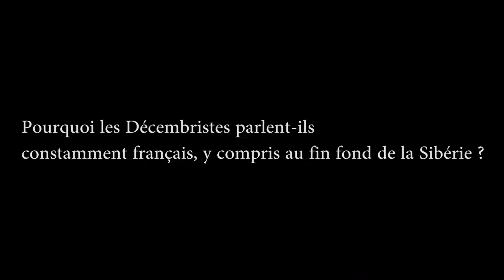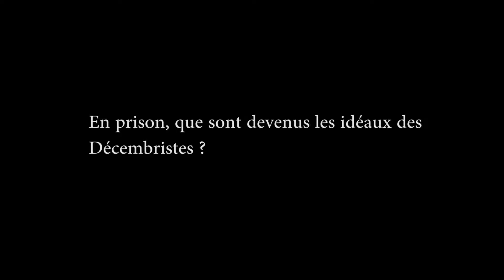Une histoire francophone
JE TE SUIVRAI EN SIBERIE, LE 19 SEPTEMBRE AUX EDITIONS PAULSEN
Un manuscrit dormait dans les archives de Saint-Pétersbourg, dicté par Pauline Annenkova, une ancienne vendeuse de modes française exilée à Moscou.
Il relatait une vie cent fois plus intense qu’un roman.
Pauline a rencontré et fasciné deux géants de la littérature mondiale, Dostoïevski et Alexandre Dumas. Leurs portraits sont contradictoires. Qui a tort, qui a raison ? J’ai voulu savoir.
Quand son amant, Ivan Annenkov, fut condamné en 1825 avec 120 autres aristocrates russes à l’ « exil éternel » aux confins de l’empire russe, Pauline lui avait juré : « Je te suivrai en Sibérie ».
Je l’ai suivie à mon tour aux confins de la Chine et de la Mongolie. Puis, de sa maison natale à sa tombe, j’ai reconstitué sa vie.